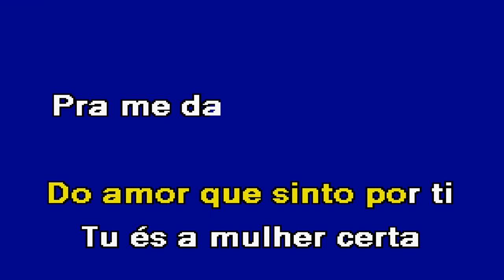VERDADEIRO AMOR Joaquim Cena Karaoke